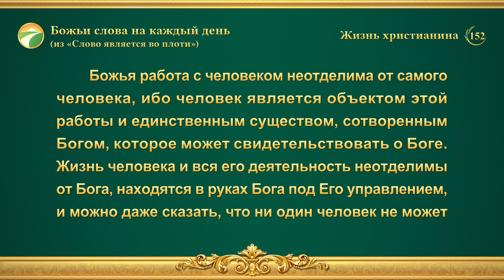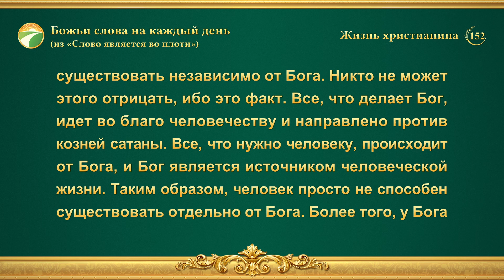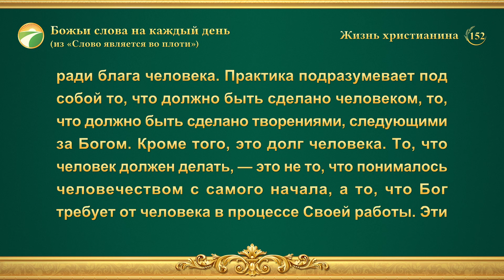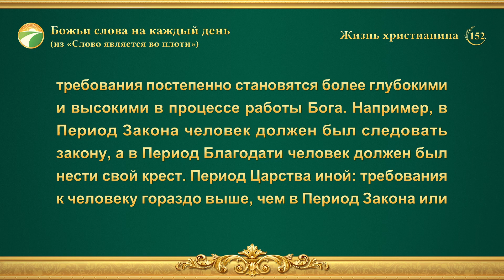Божьи слова на каждый день: Познание Божьей работы | Отрывок 152